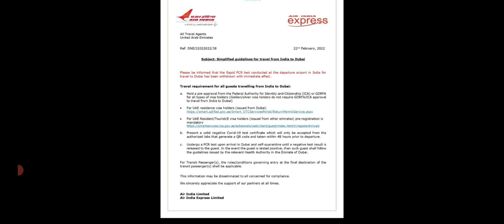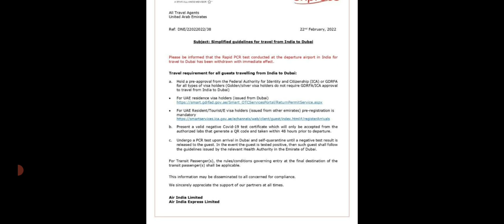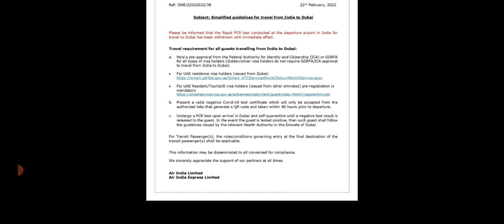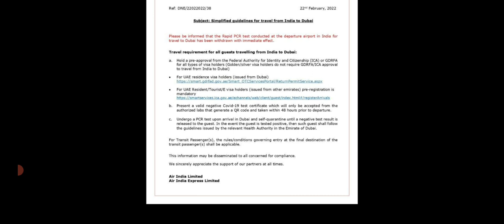BIG BREAKING UPDATE!ഇന്ത്യയിൽ നിന്ന് UAEയിലേക്കു വരുന്നവർക്ക് ഇനി RAPID PCR TEST വേണ്ട!